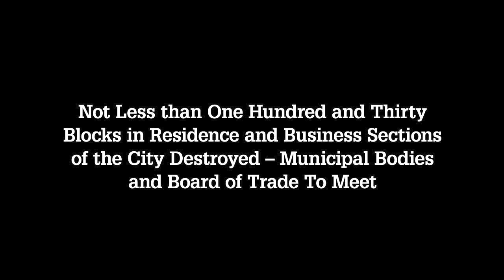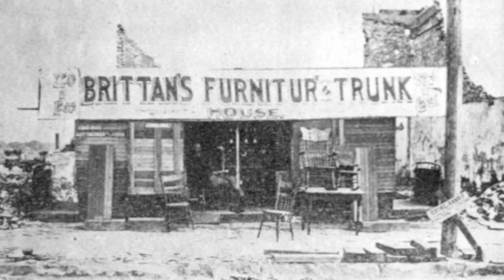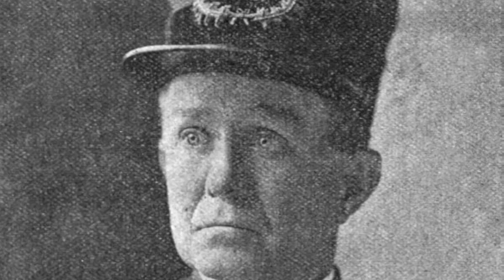Great Fire of 1901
An account of the Great Fire of 1901 in Jacksonville as reported in the Times-Union and Citizen on May 4, 1901.